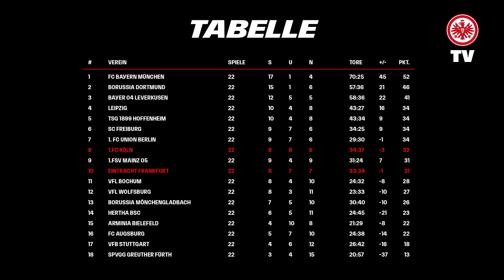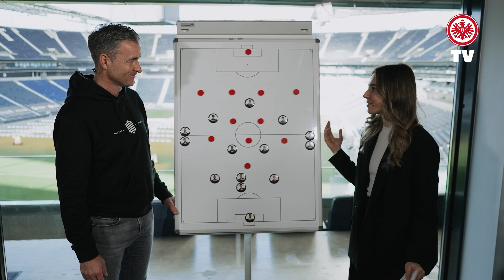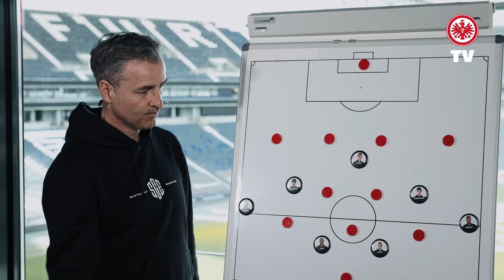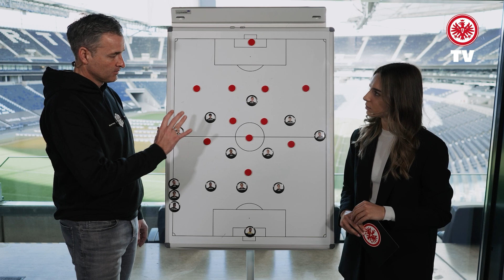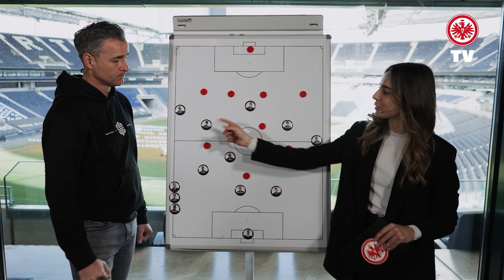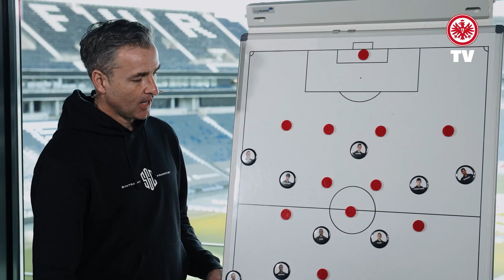"Du darfst ihn bloß nicht aus den Augen lassen" I Im Herzen von Europa vor Köln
Experte, Alexander Schur nimmt die Kölner genau unter die Lupe und analysiert Stärken und Schwächen an der Taktiktafel. Wir blicken zurück auf den letzten Auswärtssieg in Köln vor fünf Jahren und sprechen mit Gini Kirchberger über ihre Vertragsverlängerung...